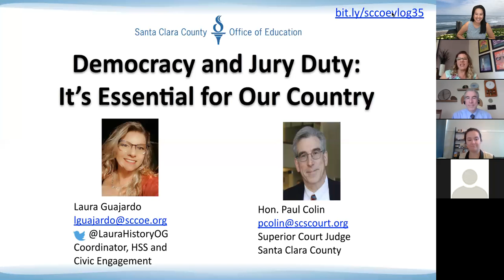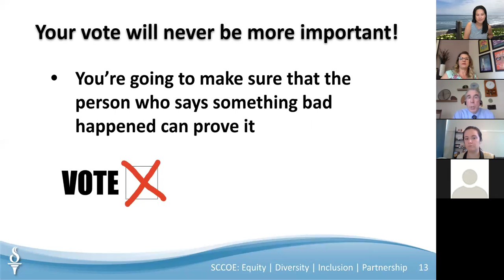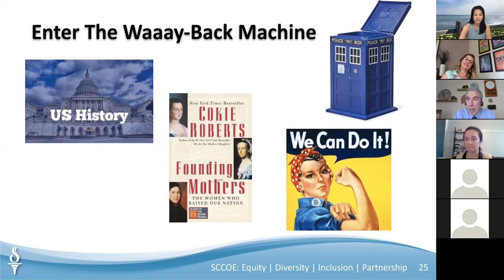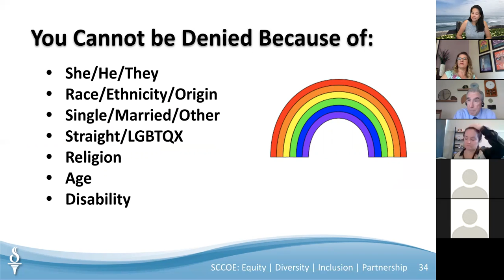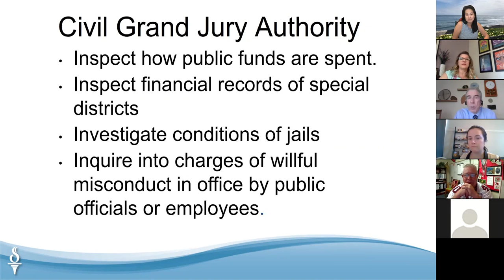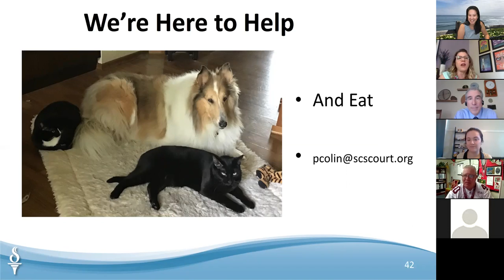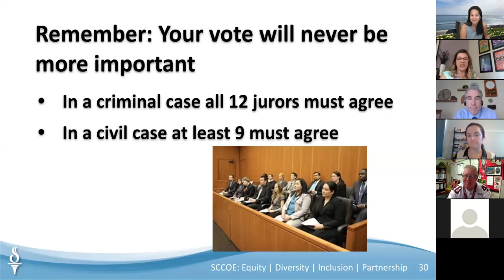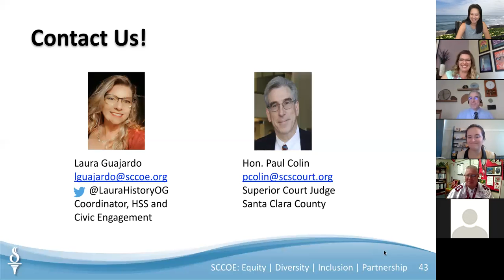Distance Learning Episode 35: Democracy and Jury Duty with special guest Judge Paul Colin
Democracy is where EVERY vote matters. Learn why jury service is so essential to a free and fair country; as well as, learn ideas on how to share this information with students.